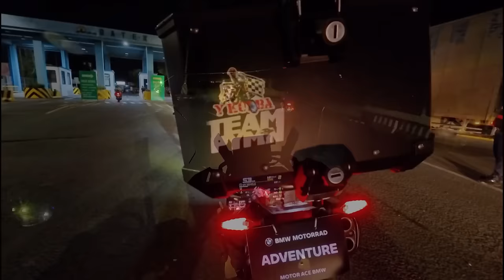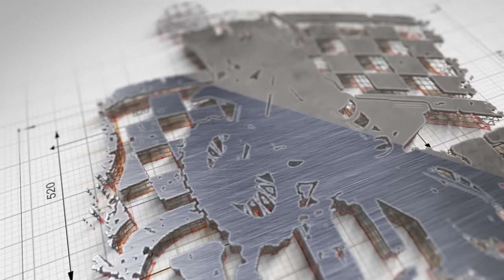The Best Pork Barbecue Found in Seafood Capital? / @YKulba in ROXAS CITY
Part 1 of our Negros Island Adventure!